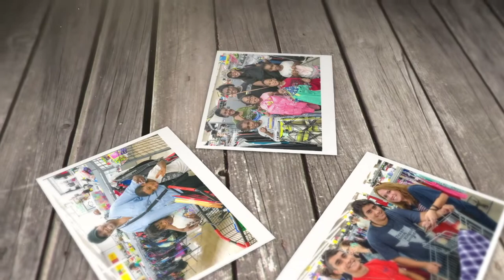Thrift Giant 50K Facebook Followers!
Thrift Giant is celebrating 50K Facebook Followers! A big special THANK YOU and lots of love to our wonderful devoted customers. Visit any of our nine (9) store locations in the North Dallas area and Shop Where The Bargains Don't Stop!